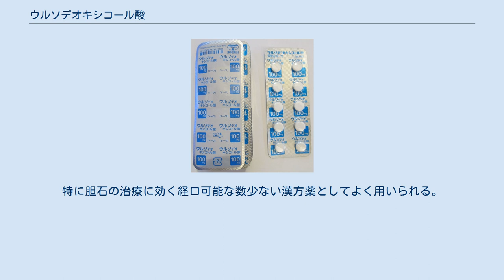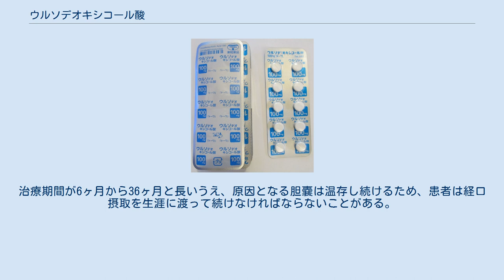ウルソデオキシコール酸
ウルソデオキシコール酸錠100mg「トーワ」 ウルソデオキシコール酸（ウルソデオキシコールさん、英：UrsodiolまたはUrsodeoxycholic acid）は、胆汁酸の一種。
ウルソディオール（UDCA）とも呼ばれる。
腸内の微生物によって代謝された二次胆汁酸である。
 ウルソデオキシコール酸は日本において伝統的な民間薬である動物性の生薬 、熊胆（ゆうたん）の主成分として知られている。
現代ではウルソデオキシコール酸は化学合成が可能であるが、漢方薬としての熊胆も未だ珍重されている。
 熊胆は、熊の胆（くまのい）ともいい、ツキノワグマやヒグマの胆嚢を乾燥させたもので、健胃効果を含む消化器系全般の薬として用いられる。
特に胆石の治療に効く経口可能な数少ない漢方薬としてよく用いられる。
 経口での苦みが強いが、胆汁の流れをよくし、胆石を溶かす効果が認められており、ウルソデオキシコール酸を主成分とする経口胆石溶解剤も製造されている。
ただしこの治療法で胆石は完全に取り除けないため、25%の確率で再発するリスクを伴う。
治療期間が6ヶ月から36ヶ月と長いうえ、原因となる胆嚢は温存し続けるため、患者は経口摂取を生涯に渡って続けなければならないことがある。